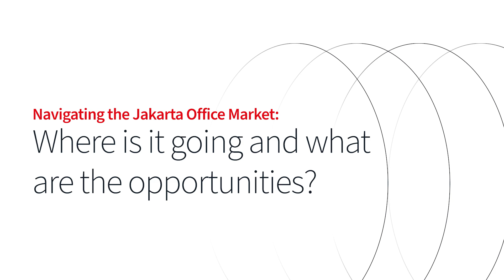Navigating the Jakarta Office Market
The lifting of social restrictions has positively impacted Jakarta’s office market. With the new ways of working and well-being concerns accelerated by the pandemic, companies are adapting by upgrading their premises.